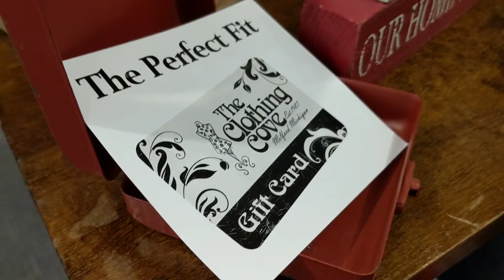Have A Rustic Christmas At Tenacity Boutique In Downtown Milford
Vintage Red Trucks, Buffalo Plaid, Santas And More. The Clothing Cove & Tenacity Boutique Have Everything To Deck The Halls In A Vintage Style! Shop In Our Downtown Milford Boutiques Or Online At TheClothing Cove.Com